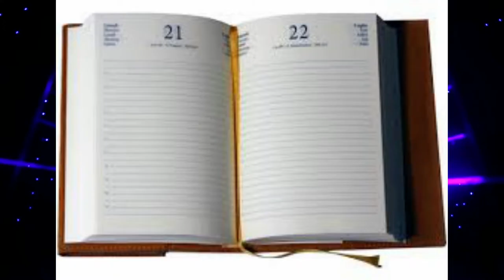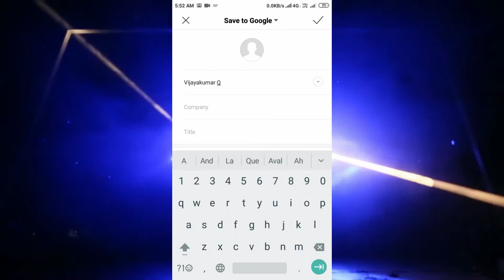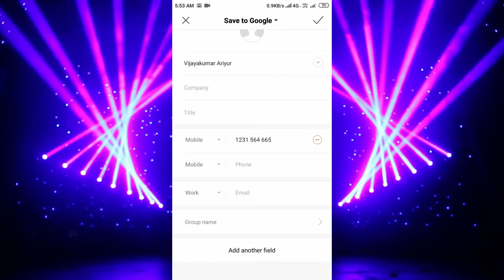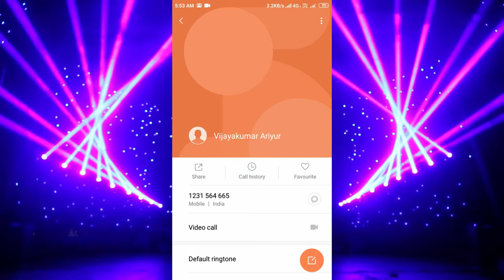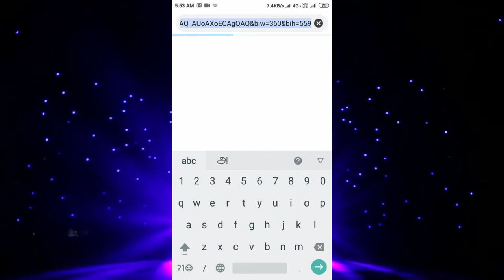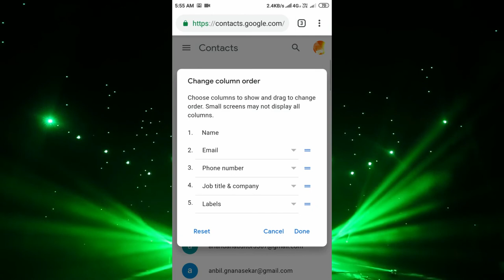Never Mis your contacts in any situation Use Google Contacts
Don't miss your contacts in any situation Use Google Contacts Shopping online BUY using the links below & Support Us